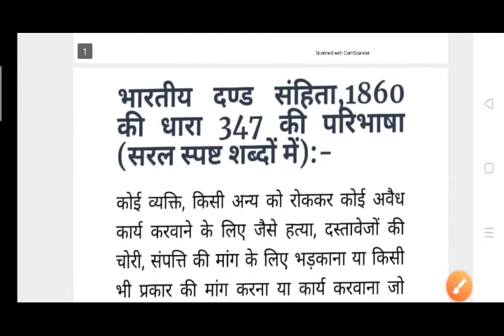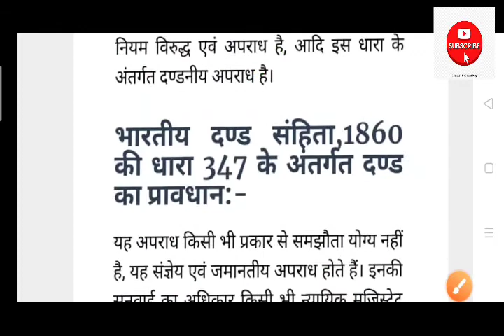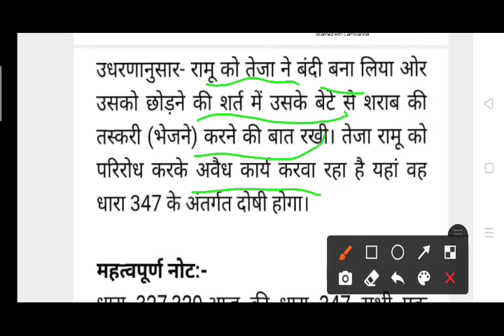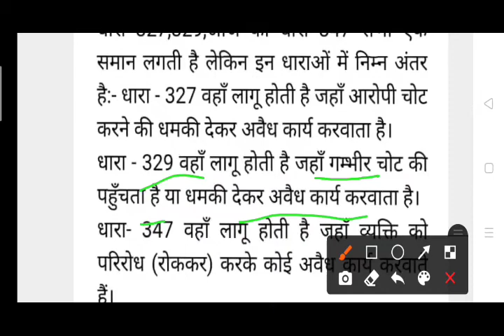बच्चों को बंधक बनाकर पिता से अवैध काम करवाना IPC347, IPC sec 347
इस वीडियो में हम भारतीय दण्ड संहिता की धारा 347 के बारे में जानकारी दी गई है